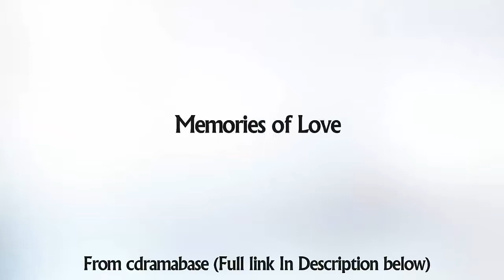Memories of Love 一路繁花相送 Upcoming chinese drama 2017